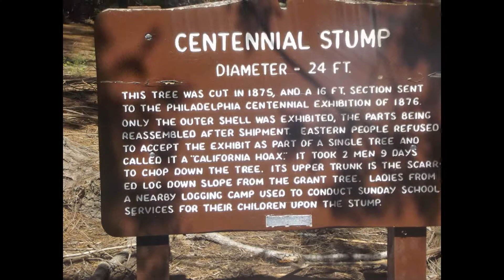Grant's Grove King's Canyon National Park 2013